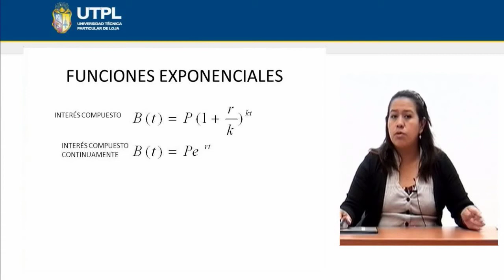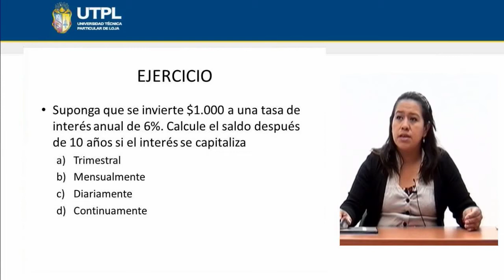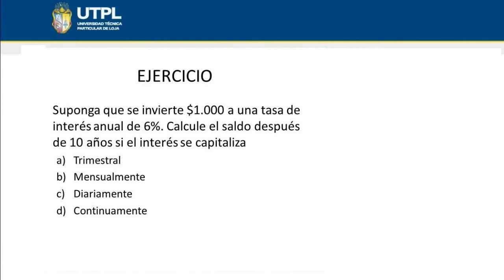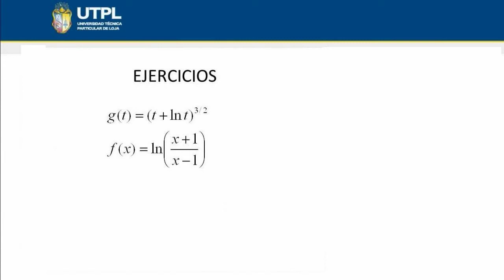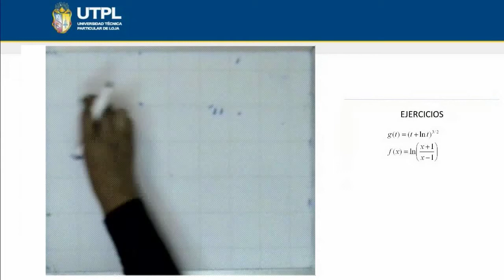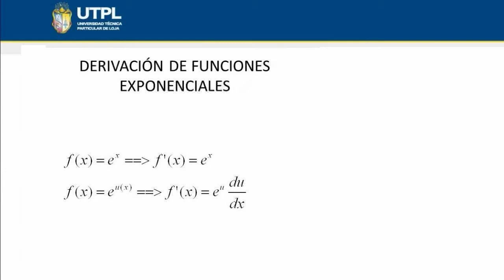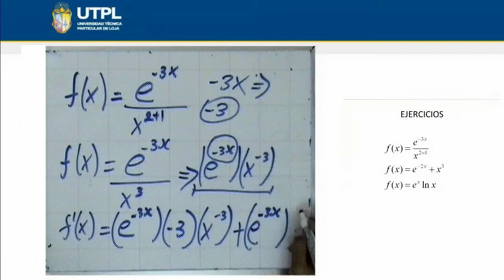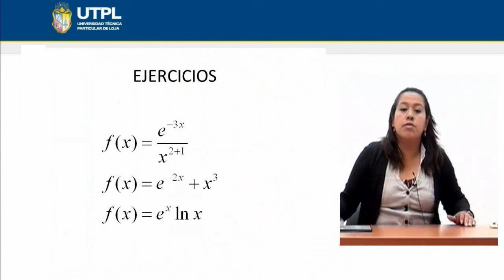UTPL FUNCIONES EXPONENCIALES Y LOGARÍTMICAS [(ECONOMÍA)(CÁLCULO I)]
Economía
Cálculo I
Tema: Funciones exponenciales y logarítmicas
Ponente: Ing. Ana Lucía Abad